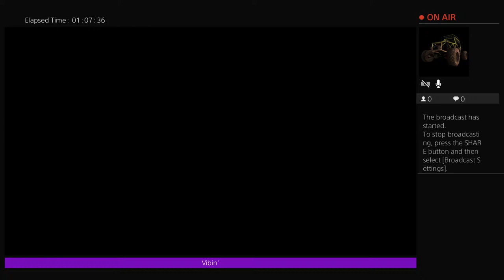Deep Rock Galactic: The Threetards Rockin' and Stonin', electric sugar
I'm Broccoli Gaming, and I'm currently trying to make content... when I remember to...